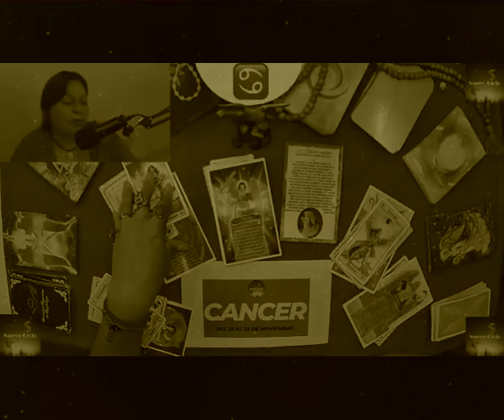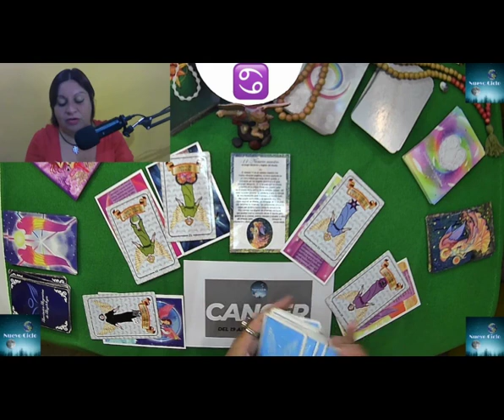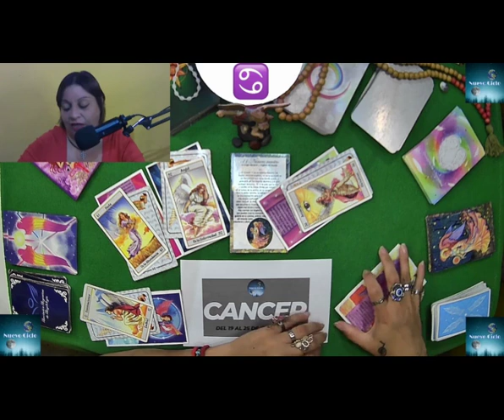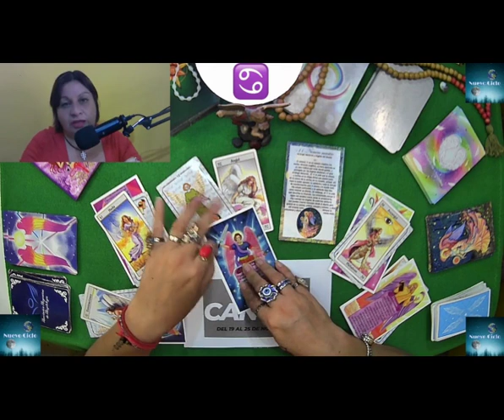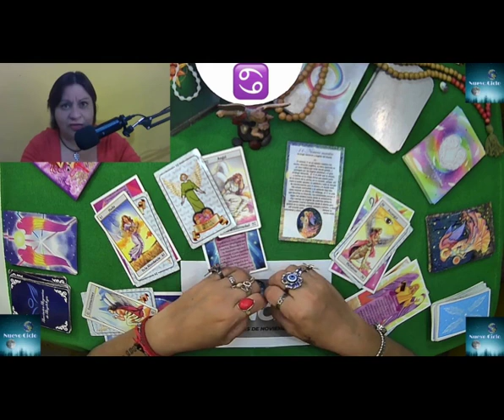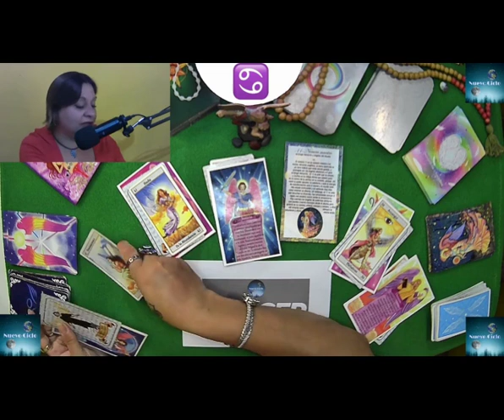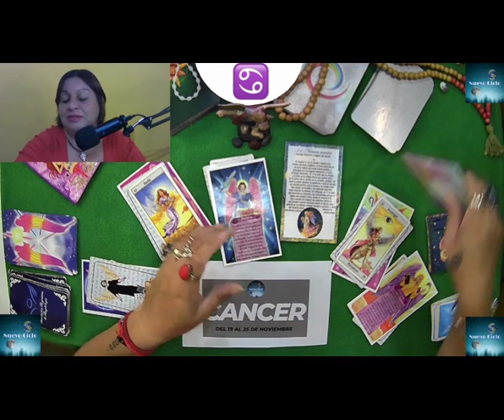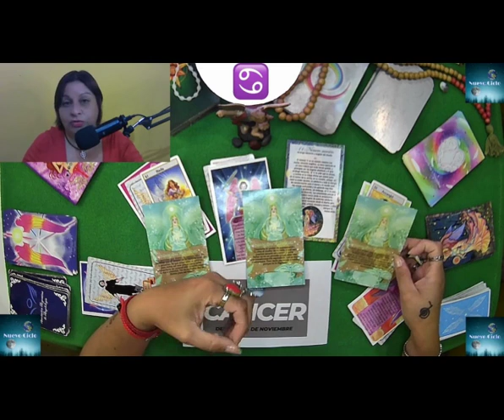CANCER QUE PASA CON EL DINERO? 💞 QUE LO ESTABA TRABANDO? TU Nº 11 Y TU DIA EL LUNES 20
CANCER QUE PASA CON EL DINERO? QUE LO ESTABA TRABANDO? TU NUMERO ES EL 11 Y TU DIA ESPECIAL PARA ESTA SEMANA ES EL LUNES 20